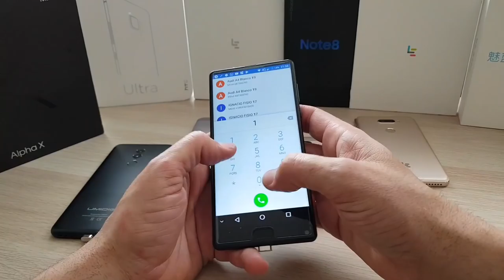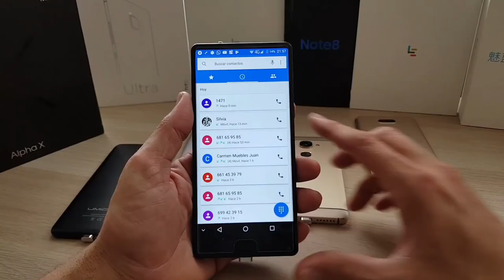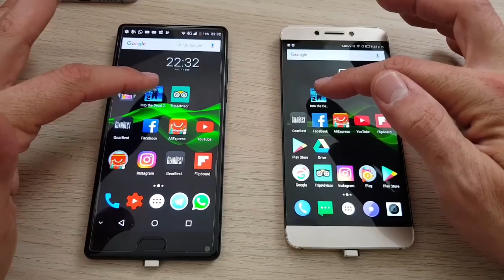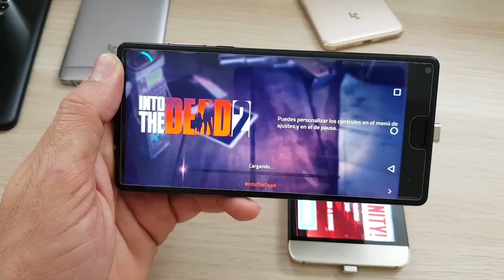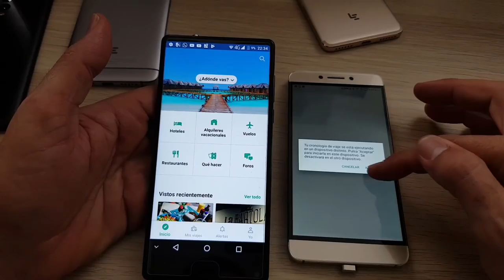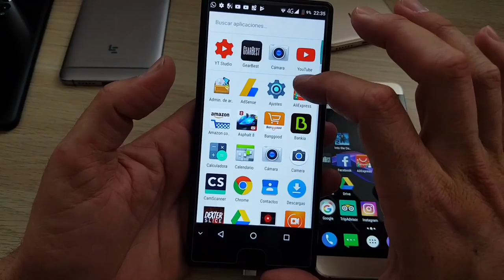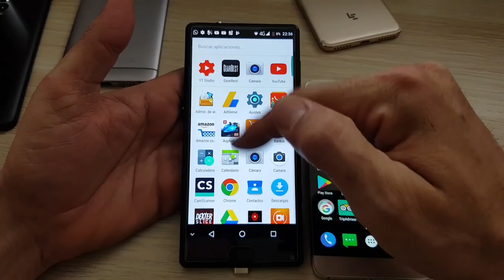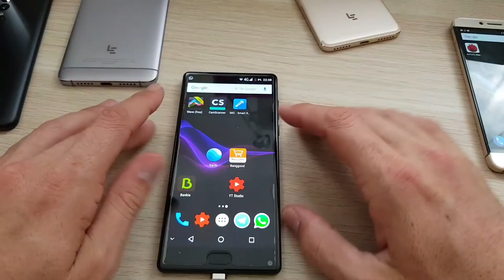Maze Alpha X una de las peores opciónes de compra por 180 euros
Siento tener que decir esto sobre este terminal
Me encantaría poder hablaros de otra forma pero no me ha gustado absolutamente nada este dispositivo por 180 € ya que si costará 120 no estaría nada de mal pero por el importe de 180 tenemos mejores opciones de compra como el Meizu M6 note Xiaomi a1 Xiaomi 5x umidigi S2 leeco le Max 2 o leeco le pro 3 élite
Infinidad de opciones mejor que este
Saludos